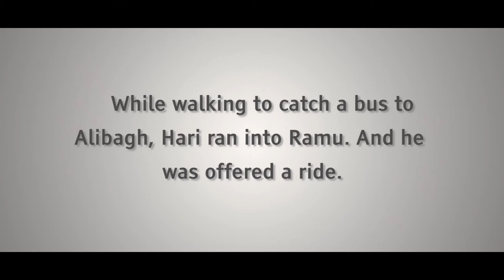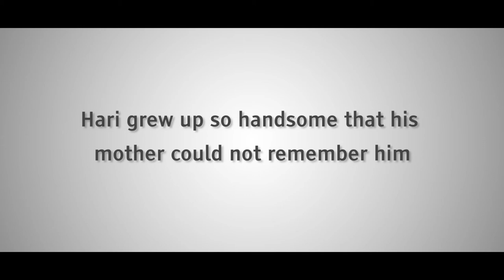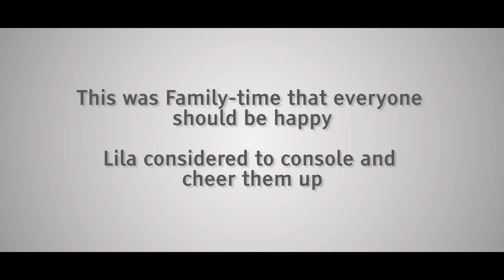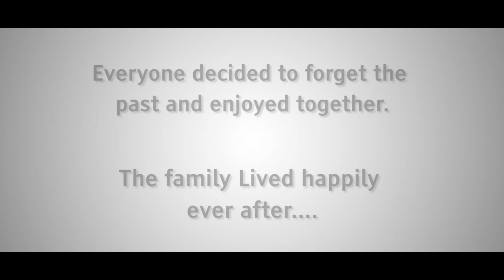The village by the sea-Chapter 13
Short film produced by E3.5 IFL Group 8
I and group 8 appreciated the whole class's assistance and generosity.

Love E3.5 3
For education & entertainment